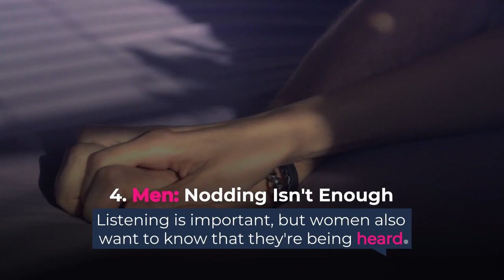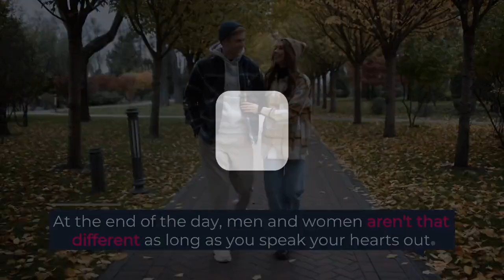5 Tips on How to Better Understand the Person You’re Interested In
Check out Match's expert dating advice to guide you on your dating journey. We've got everything from first date tips to relationship advice!

Discover singles who share your interests on Match. Download Match.